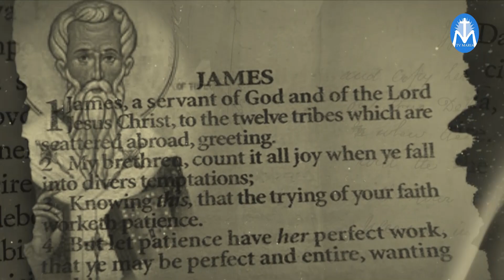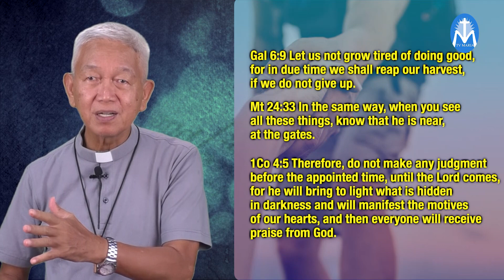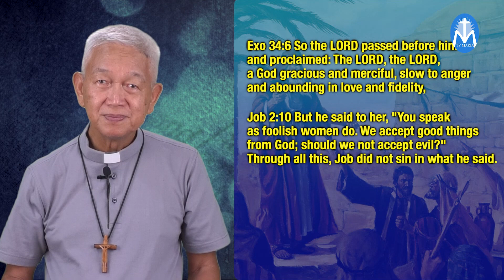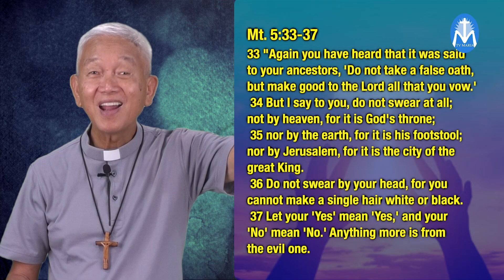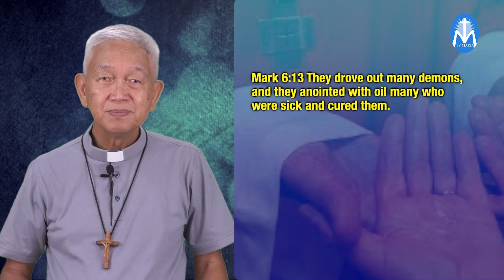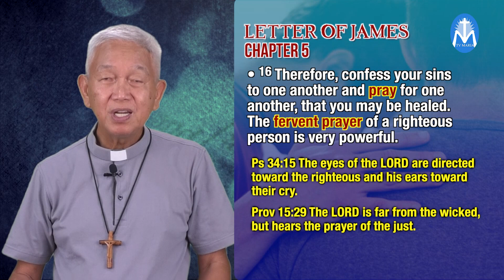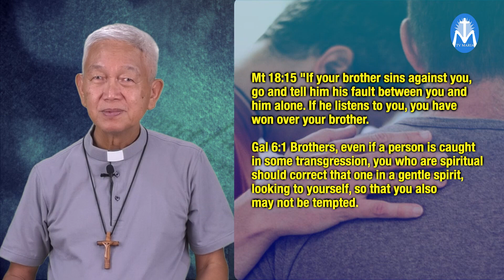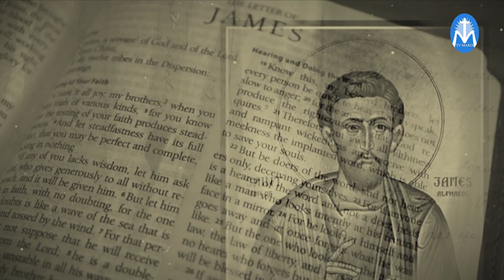BUKAL NG BUHAY EP. 88: LETTER OF JAMES (PART 7)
TOPIC: "LETTER OF JAMES (PART 7)"